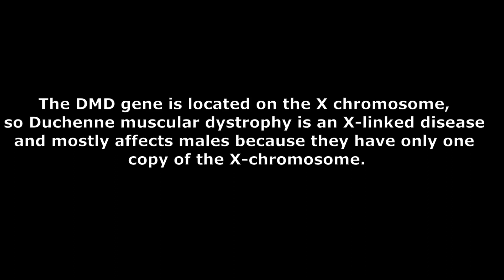Duchenne Muscular dystrophy Gover's sign Waddling gait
Duchenne Muscular dystrophy is a debilitating ill in children and it cause weakness of proximal muscles that manifest as positive Gover's sign and proximal upper limb weakness. At later stages, distal muscles can also be involved and child becomes bed ridden. Gait due to proximal weakness in called waddling gait. Later in life, they become wheel chair bound and develop cardiomyopathy , aspiration pneumonias and respiratory failure.

Facebook Page : Dr Rizwan Gohar Child
specialist
Dr Rizwan Gohar is practising at Lifeline hospital.
Lifeline hospital
462-3 G3 Johar town , Lahore
Appointments:
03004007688 , 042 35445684, 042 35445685